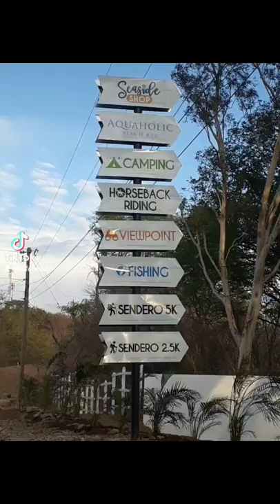3 interesting facts about Nicaragua.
3 interesting facts about Nicaragua.

They came up with the idea for this video.